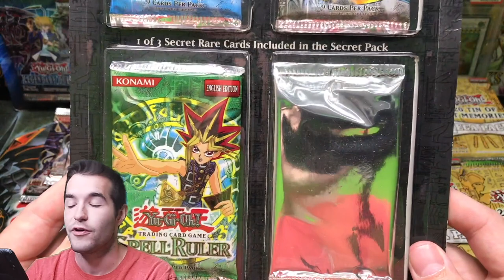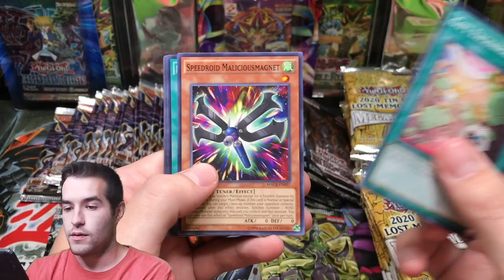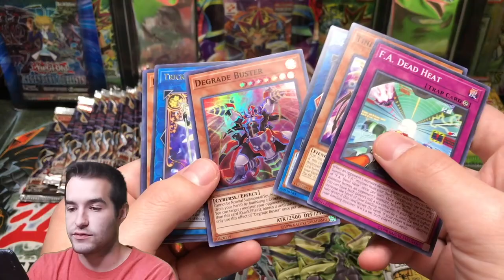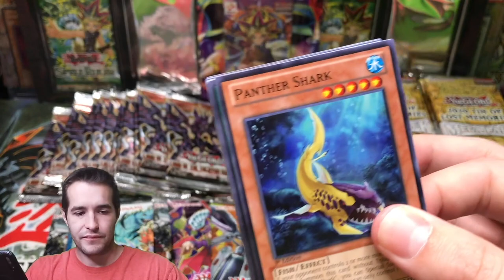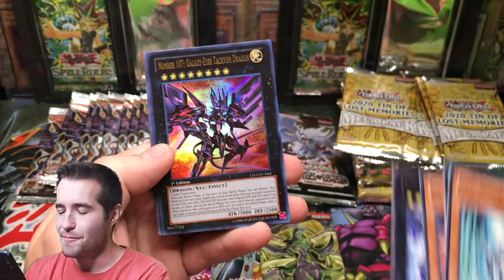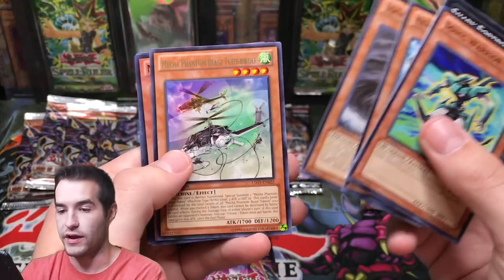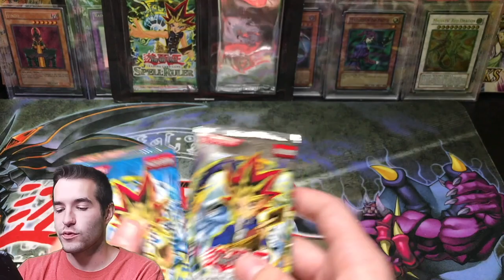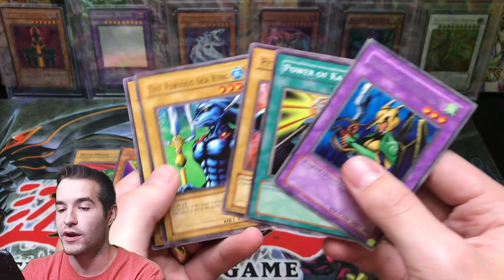2005 FORBIDDEN LEGACY BLISTER PACKS! 100+ Pack Yugioh Cards Opening!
1) Like the video!
3) Answer the question at the beginning of the video in the comments!

EBAY LINK!

In today's video I will be opening the new 2020 Mega Tins! These contain the new most powerful Yugioh card, the Red-Eyes Dark Dragoon!